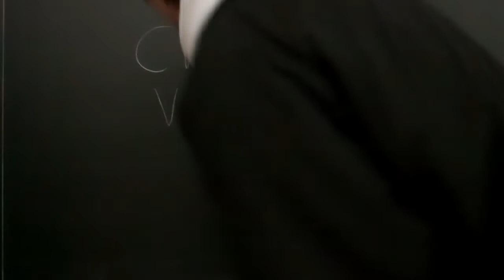Tasty Osechi Dishes (01-03-2012 Day 024)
What is your opinion on sardines?